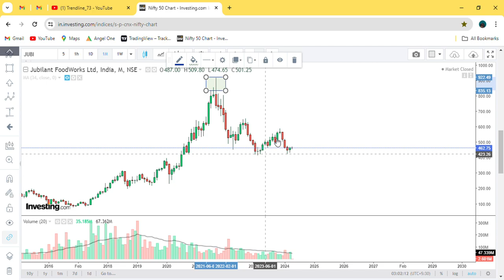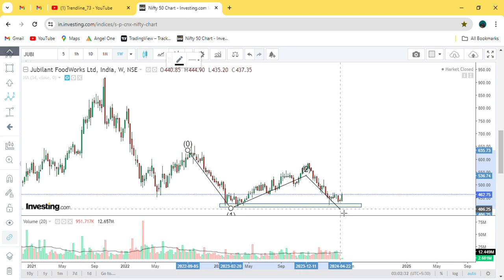Jubilant Foodworks || Reversal Point ?